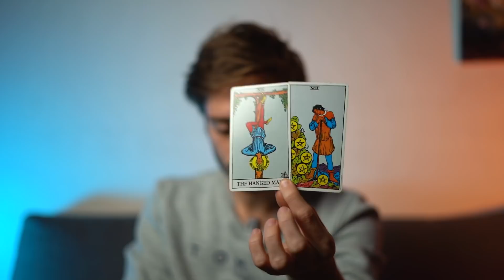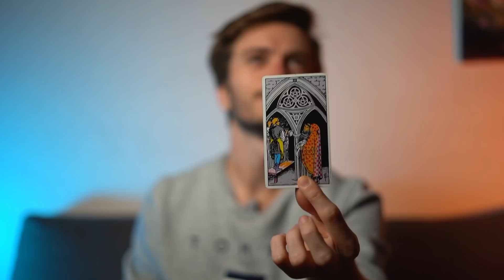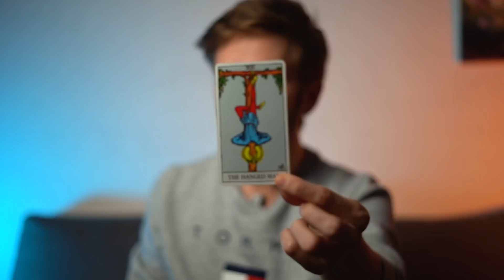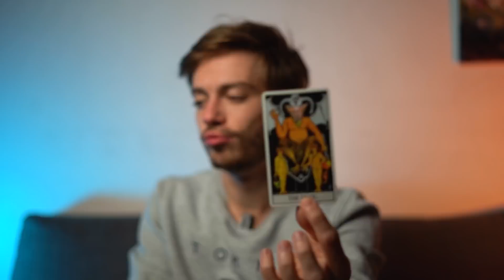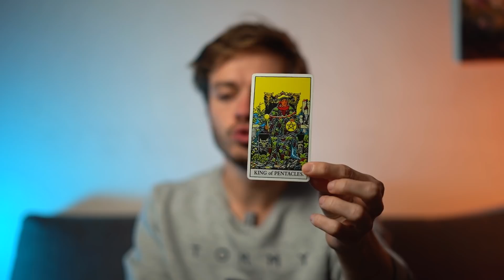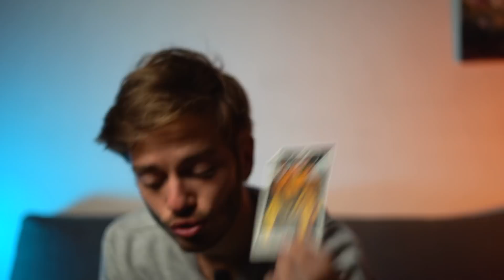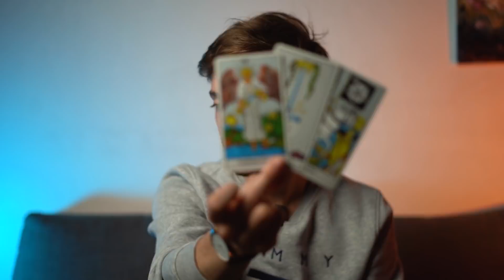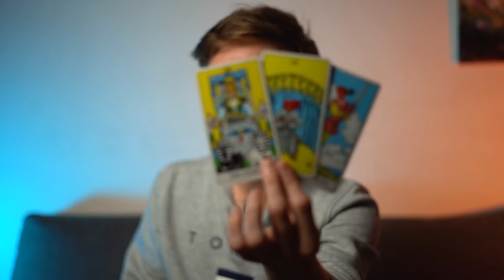♊ GEMEAUX : La concrétisation et le succès ! NOVEMBRE 2021